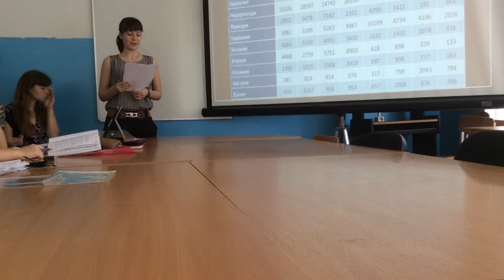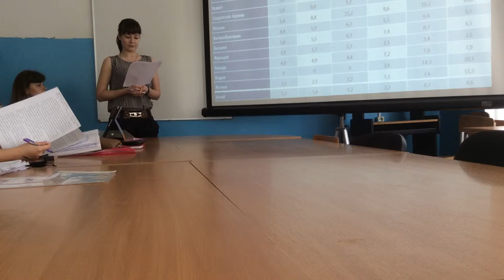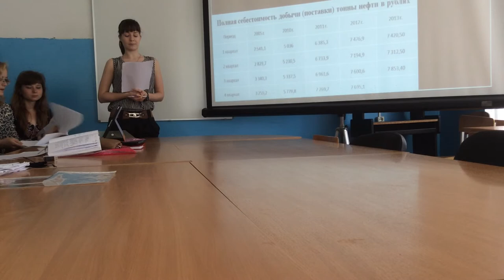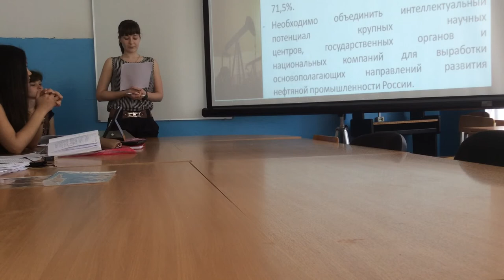Senior students practice thesis diplma presentation at Ufa department of RSUTE - 1